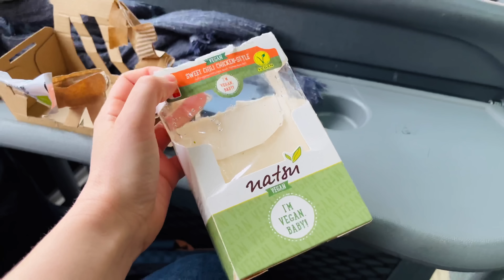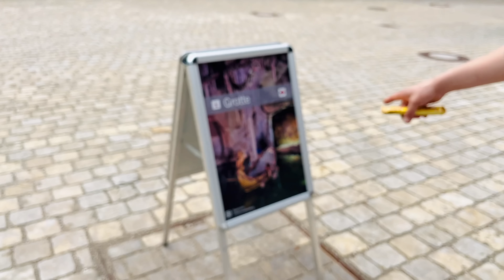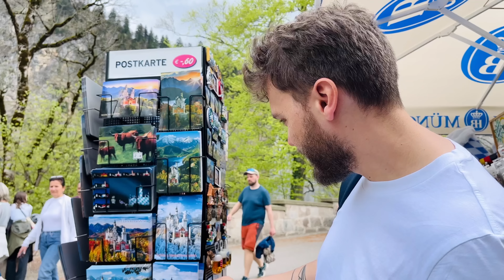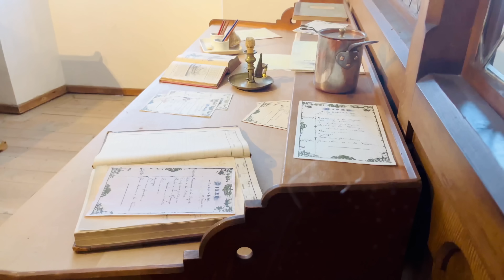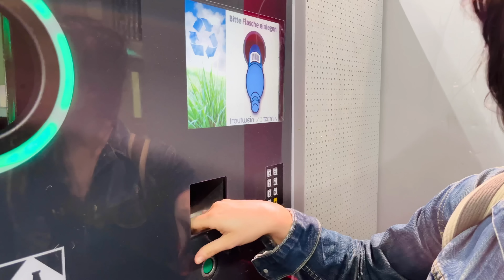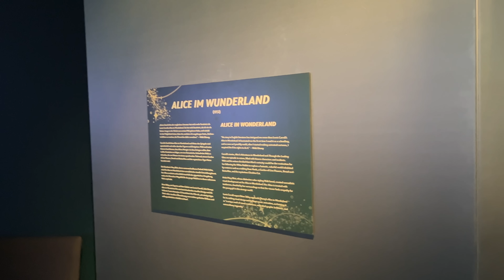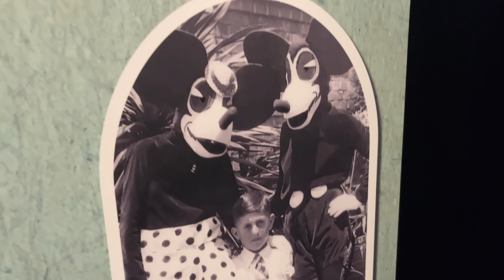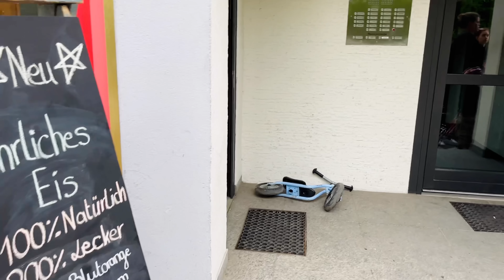Un château de contes de fées dans la VRAIE VIE ! 🏰🧚🏼 VLOG À MUNICH #2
Dans ce 2ème épisode, on s'éloigne un peu de Munich pour une journée féérique au château de Neuschwanstein. Ce château digne d'un conte de fées a inspiré Walt Disney pour créer le château de la Belle au Bois Dormant. Quand on le visite, on se rend compte que ses inspirations vont bien au-delà car on se croirait clairement à Disneyland Paris ! Beaucoup de détails et de couleurs ont été repris dans le parc.
Et pour rester sur le thème de Disney, nous avons eu la chance d'être à Munich en même temps que l'exposition pour les 100 ans de Walt Disney ! Super expérience :)

☀︎ Les adresses de cette vidéo :
🥔 Max Pett, Pettenkoferstraße 8, 80336 München
🥞 Ginger & Gray’s Cafe and Diner, Heßstraße 74, 80798 München
🍦 Eisbrunnen Vegan Ice Cream, Lenbachpl. 7, 80333 München

💌 Pour me contacter : agence(at)sweetandsour.fr